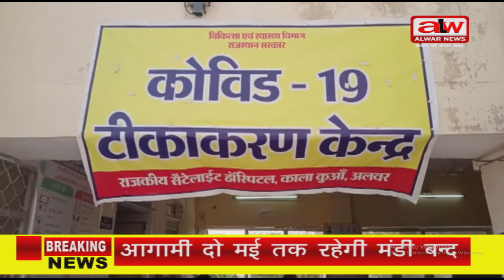Alwar News//काला कुआ सेटेलाइट हॉस्पिटल में वेक्सिनेशन जारी//29 04 2021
काला कुआ सेटेलाइट हॉस्पिटल में नियमित वेक्सिनेशन किया जा रहा है।हॉस्पिटल के नर्सिंग अधीक्षक प्रेम पटेल ने अलवर न्यूज के रिपोटर युवराज शर्मा को बताया कि उम्र के हिसाब से वेक्सिनेशन में वरीयता दी जा रही है।महिला और पुरुषों की अलग अलग लाइन लगवाकर वैक्सीन लगाई जा रही है।वेक्सिनेशन स्थल पर पानी और छाया के साथ दो कांस्टेबल लगाकर सुरक्षा की भी व्यवस्था की गई है।